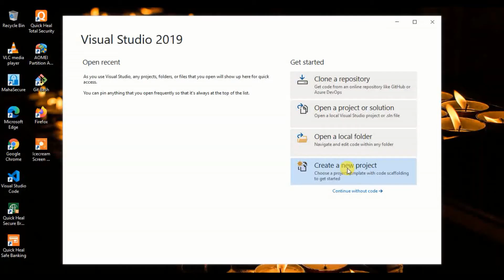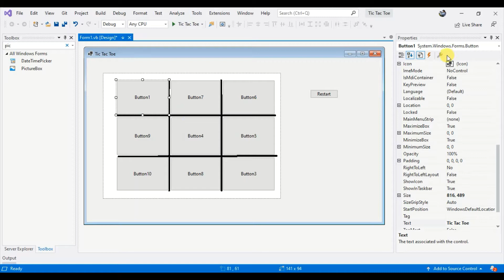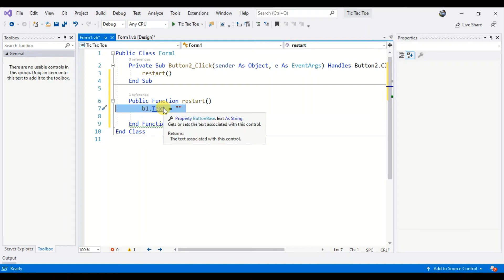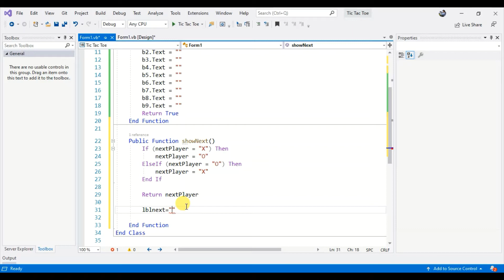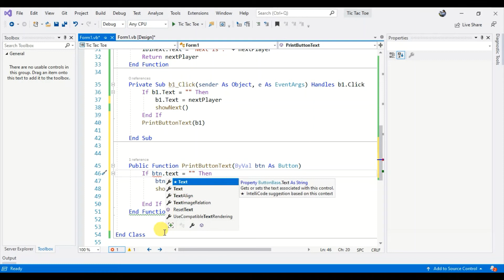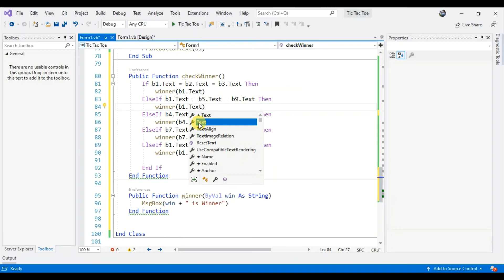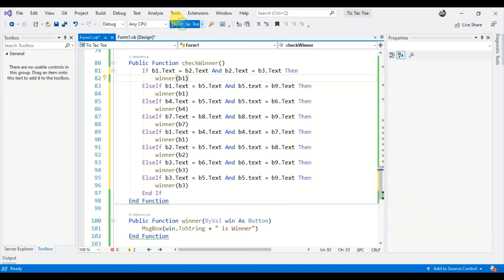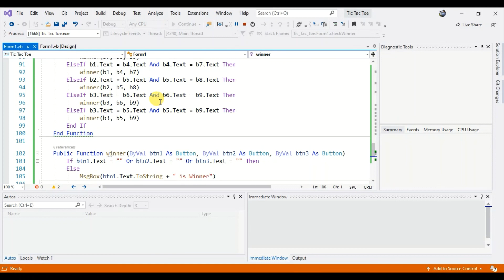Mini Project : Tic Tac Toe Game in VB.NET With FREE Source Code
0:00 to 9:00 User Interface (UI) Design
09:01 to 34:48 Writing Code